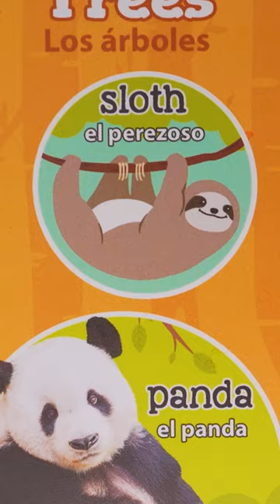Names & Sounds of Animals in Trees Video for Toddler Learning - Kids Videos for Baby to Learn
@videos-for-kids goal is to provide fun, open and safe toy learning kids videos for young children and toddlers to learn as well as for parents to be able to comfortably take a break from time to time.

This video goes through animals that you would find in trees. It says the name of the animal in english along with the noise that makes. The goes through the following animals
 - parrot
 - chameleon
 - orangutan
 - monkey
 - lemur
 - toucan
 - squirrel
 - panda
 - sloth

We will be doing a long video of 100 animals names and sounds, coming soon!

Video Chapters:
00:00 parrot
00:14 monkey
00:28 panda